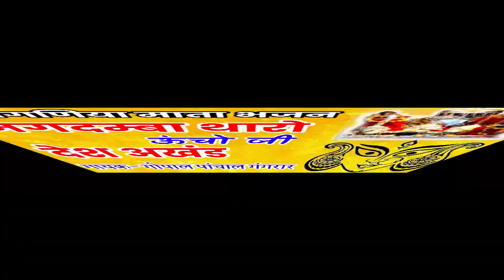माता भजन | जगदम्बा थारो ऊंचो जी देश अखंड | गोपाल पांचाल गंगरार भजन | मारवाडी भजन | Dksaini Bhajan